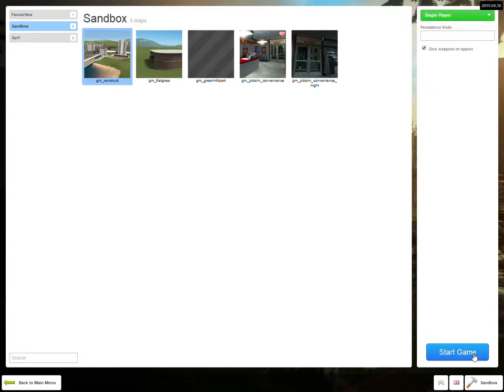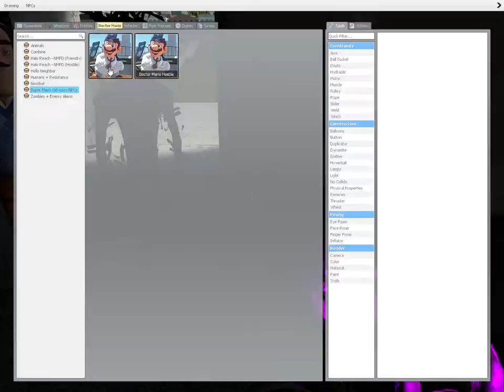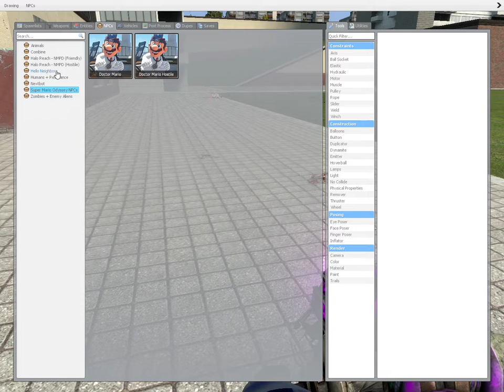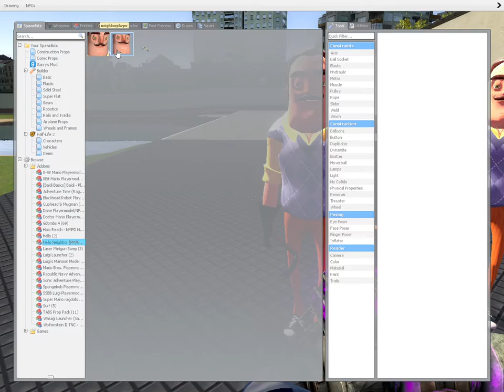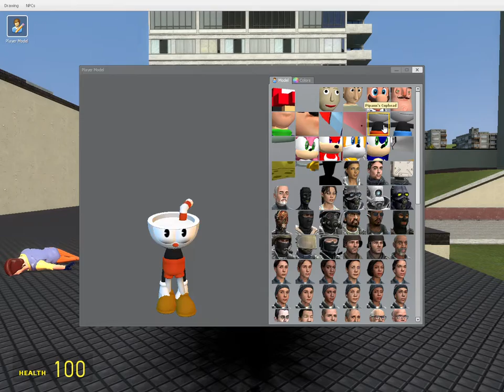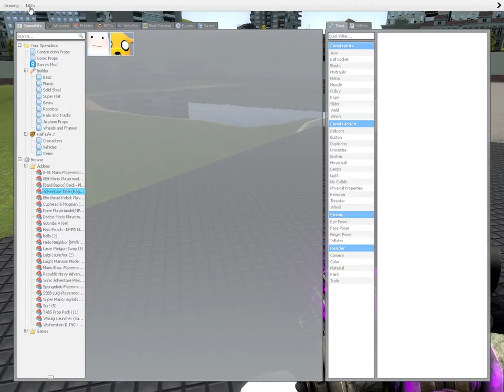Garry's Mod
Garry's Mod Is A Sandbox Game With No Objective Or Goal Besides Having Fun